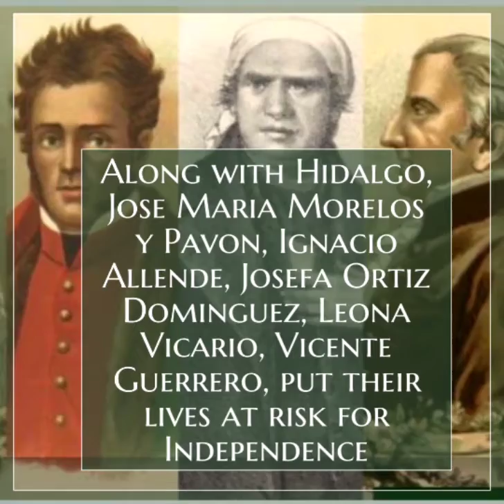Mexican Independence Day